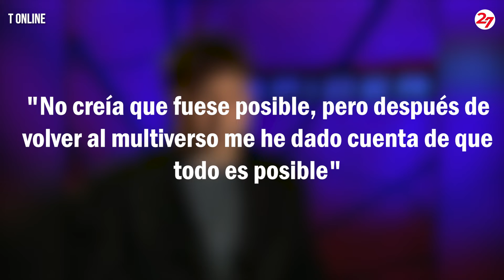Spiderman 4 con Tobey Maguire 15 años después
Estas son las posibilidades de volver a ver a Tobey como Spiderman.